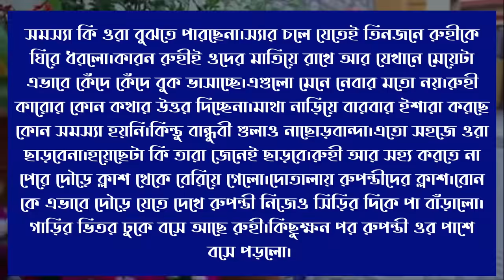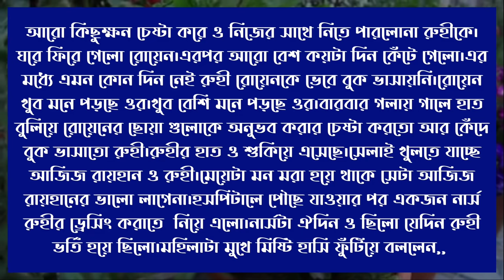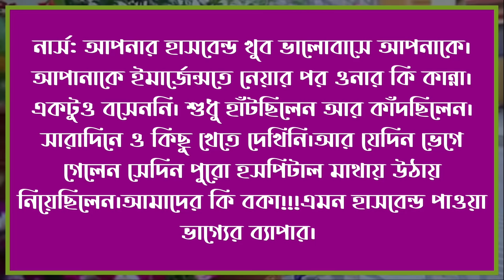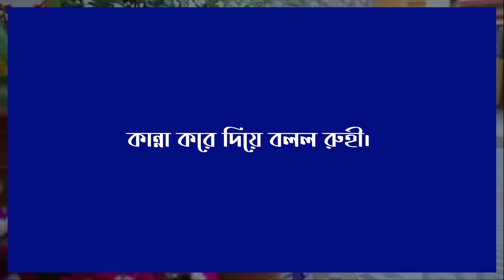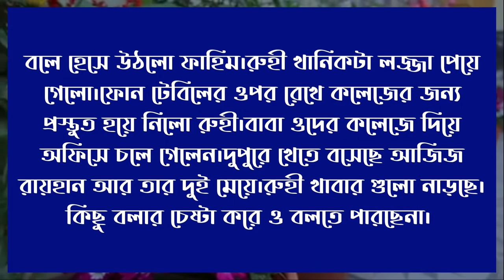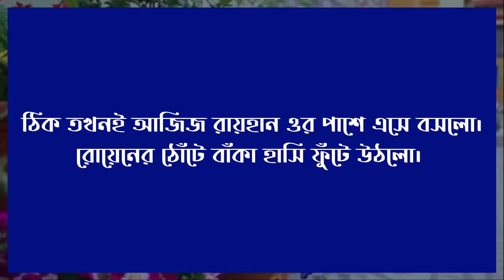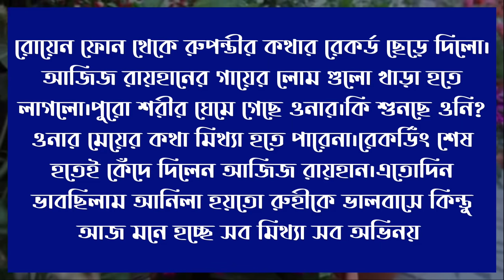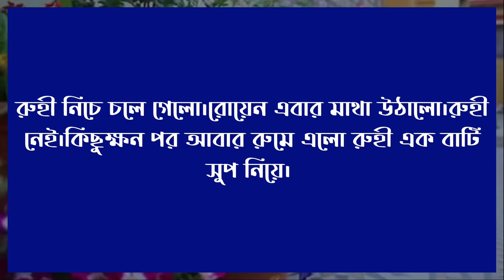কোটিপতি ছেলের রোমান্টিক বউ (পর্বঃ৫) || Mafia boss || Samim & Misty +Nirob+7 || Ft: শূন্যতার Diary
🥀Voice Artist : Misty Mony,Samim, Nirob, Meher, Tisha,  Mariya,Borsha, Mafi, Priya

🥀Admin:Misty mony

🥀Story Time:  14:00